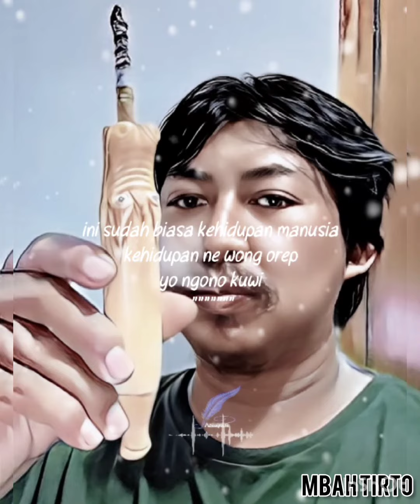DADIO WONG APIK NGER !